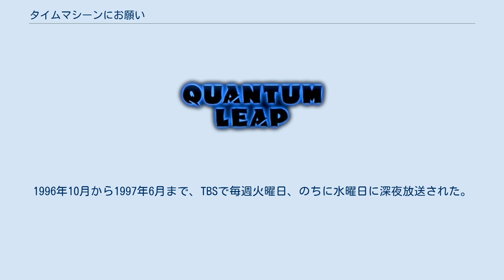タイムマシーンにお願い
『タイムマシーンにお願い 』（原題：英: Quantum Leap）は、1989年から1993年まで放送されたアメリカのTVドラマ。
主人公がクォンタム・リープ（または単にリープ）というタイムトラベルを繰り返し、その時代の名もなき人々を助けるSFである。
スコット・バクラ主演。
 原題は「量子跳躍」と訳される量子力学用語で、原子のエネルギー準位が瞬間的に変位する現象を指す。
また、英語では「飛躍的進歩」の意味でも用いられる。
 本作では、主人公サムは未来人であるが、このリープによって精神（または魂）のみが過去の人物と入れ替わり、何らかの使命を果たすことで次のリープへと移るということを繰り返す。
いずれにしても、邦題の「タイムマシーン」とはいささか趣が異なる。
リープは「ジギー」と呼ばれるコンピューターが管理しており、サムの相棒、アルはサムにしか見えないホログラムとして登場し、ジギーの予測などを伝えて彼を助ける。
 2006年に13年ぶりとなる新作が制作されると発表された。
 ゴールデングローブ賞 : なお、スコット・バクラは男優賞（ドラマ部門）に1991年から1993年まで3年連続ノミネート、ディーン・ストックウェルは助演男優賞に1990年から1993年まで4年連続ノミネートされた。
 エミー賞 : そのほか1990年から1993年までのあいだノミネート多数。
なかでも、スコット・バクラとディーン・ストックウェルは、主演男優賞（ドラマ部門）と助演男優賞（ドラマ部門）にそれぞれ4年連続ノミネートされた。
 パイロット版は、VHSソフトで発売・レンタルされた。
 シーズン1とシーズン2は、WOWOWの平日午後7時台に行われていた海外ドラマのノンスクランブル放送枠にて、1992年9月から1993年7月まで毎週金曜日に日本初放送された。
1996年10月から1997年6月まで、TBSで毎週火曜日、のちに水曜日に深夜放送された。
 シーズン3からシーズン5は、Syfy（サイファイチャンネル）にて2008年に日本語字幕にて日本初放送された。
 ^ 英: Quantum Leap:A Bold Leap Forward